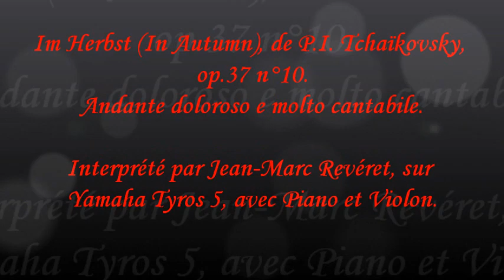Im Herbst (In autumn) (en automne) extrait des Saisons.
Reprise sur Yamaha Tyros 5, avec les voices de piano et violon, du très beau morceau de P.I. Tchaïkovsky.
Spéciale dédicace à toi, ma femme, mon amour de toujours, Amélia, qui adore cette saison, remplie de toutes couleurs :
je t'aime du plus profond de mon coeur !  C'est pour toi !!!